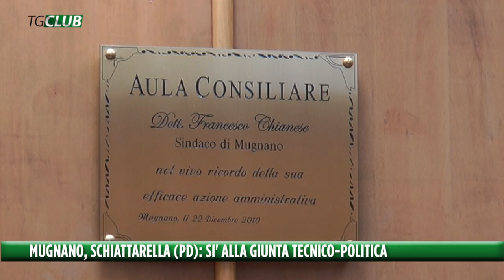MUGNANO, SCHIATTARELLA DEL PD: "SARA' UNA GIUNTA TECNICO-POLITICA"